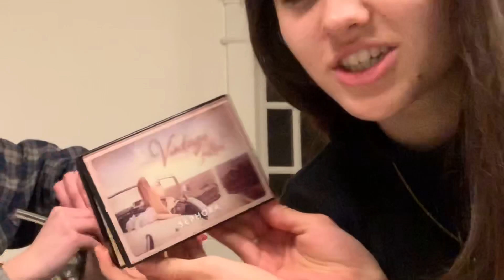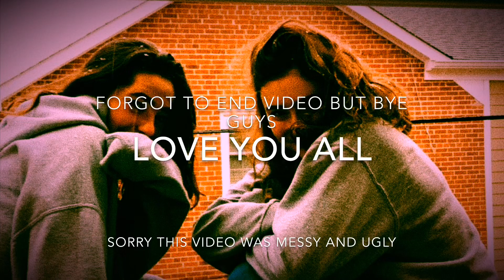Doing boyfriends makeup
Haha lily is a boy and idk the link but susbsixr to rampaging bozos